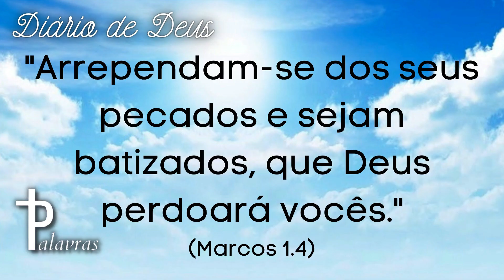Oração do Dia | Diário de Deus | Perdão